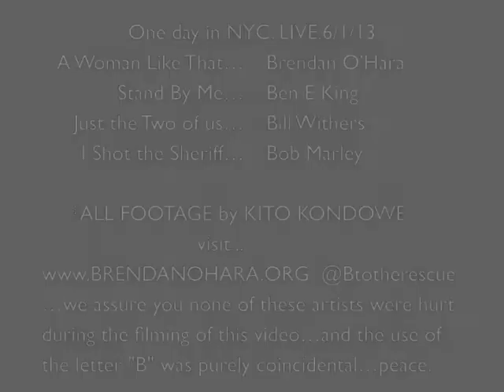ONE DAY IN NYC. LIVE. 6/1/13. A MEDLEY...mostly covers...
just trying to capture a little of a wonderful day in NYC. so Kito Kondowe captured this footage and put a little medley together... my original "A Woman Like That.." in the cab on the way to the gig... "Stand By Me" by Ben E King... then Bill Wither's "Just the Two of Us" and big bob marley's "I shot the sheriff" All recorded simply on a little hand held camera and put together in a day or so...